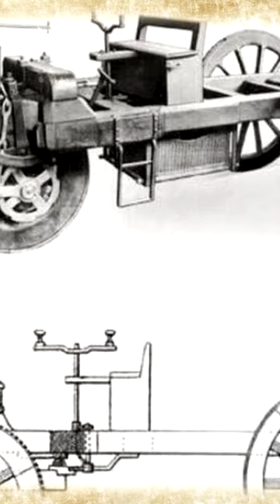Учёный изобрёл паровой двигатель в 1 веке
Инженер, механик, математик Герон Александрийский изобрёл автоматы по продаже святой воды, автоматические двери для храмов, измеритель расстояния, пожарную помпу, фонтаны, и паровой двигатель в Египте. Паровой двигатель представлял собой котёл с водой, под которым разводили костёр, вода закипала и вырывающийся пар раскручивал устройство.
Напомним, что официальная наука смогла заново дойти до парового двигателя только в 19 веке.

★Плейлисты канала Тайные Знания:
Фотографии взяты из открытых источников, с сервиса Яндекс.Картинки
6+